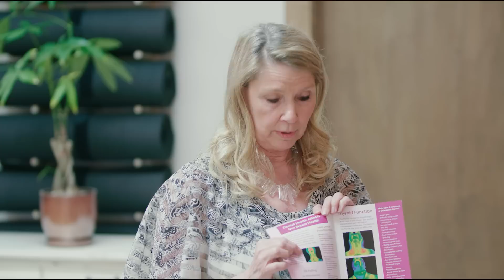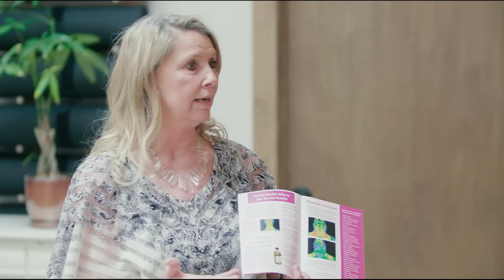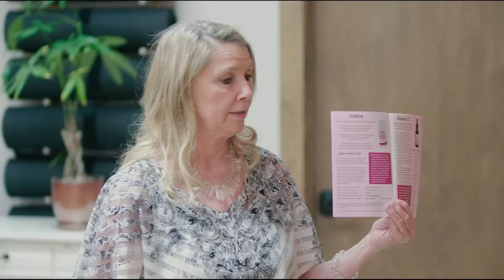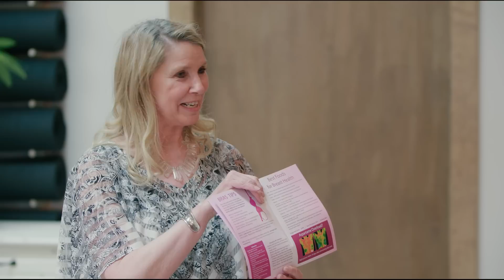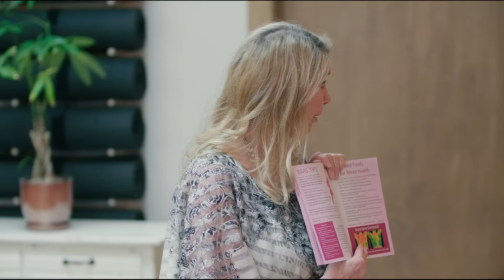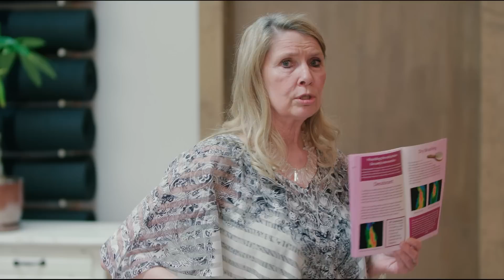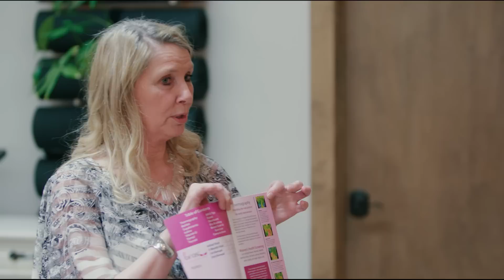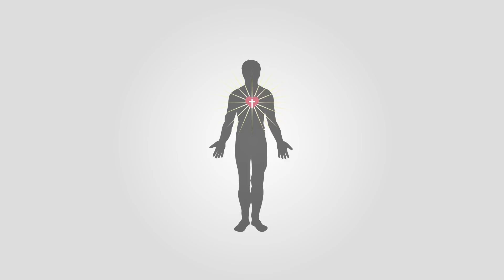Think Beyond Pink; Breast Health Awareness - Linda Bamber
Learn about thermography, a screening method that provides a picture for early intervention and other cost-effective, drug-free​ ways to protect your breast health. With over 85 kinds of breast cancer identified, we have to be informed and proactive.